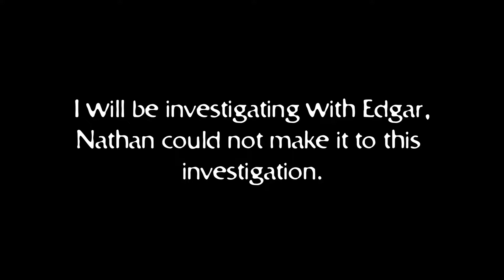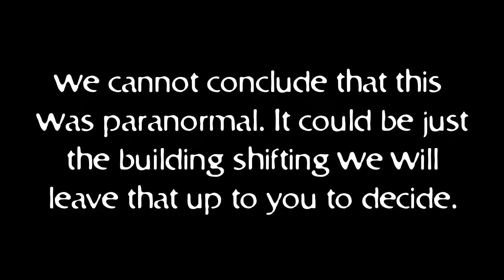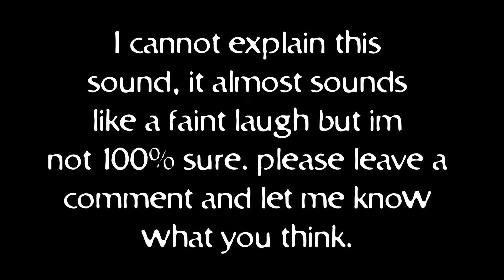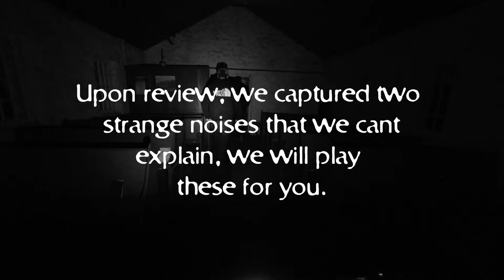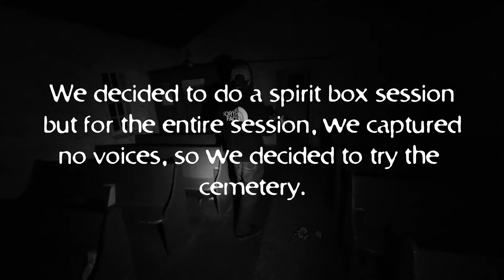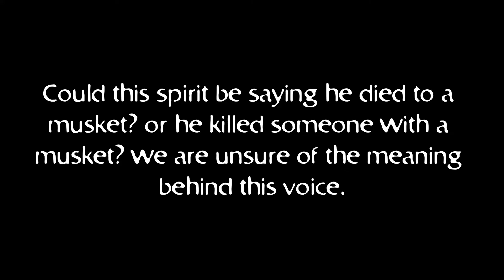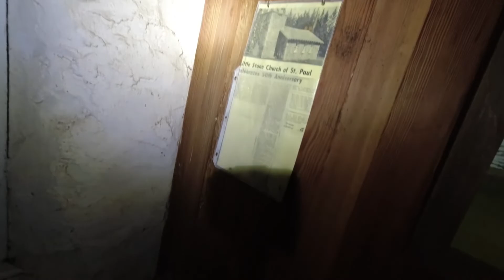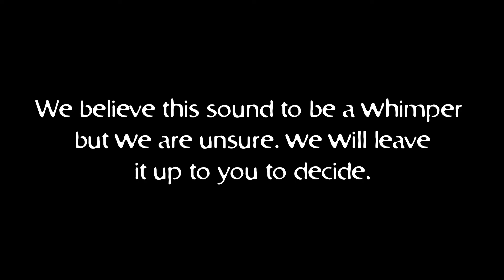HAUNTED ST PAULS CHURCH (PARANORMAL INVESTIGATION)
In today's video, we investigate the st pauls church to find any signs of ghosts plus a surprise investigation, enjoy.